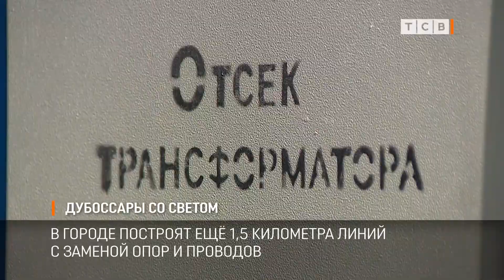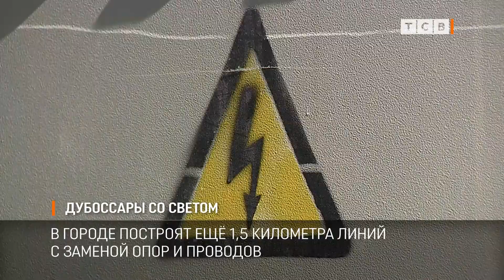Дубоссары со светом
Для нового реабилитационного центра в Дубоссарах построили две независимые трансформаторные подстанции. Если одна выйдет из строя, вторая будет бесперебойно давать свет. Ещё одну современную подстанцию установили в центре города.